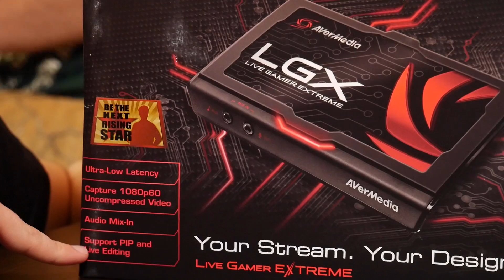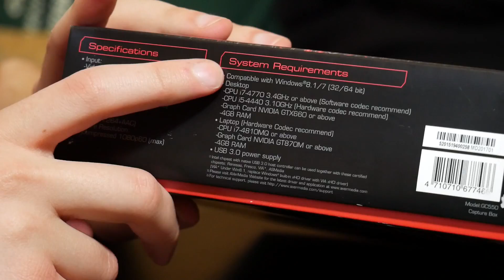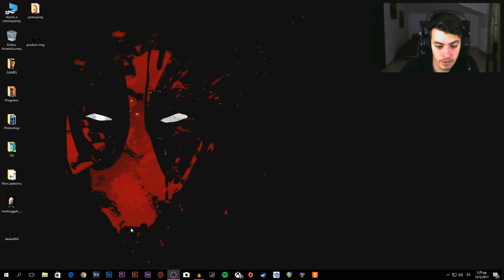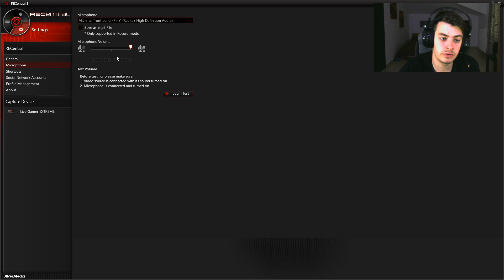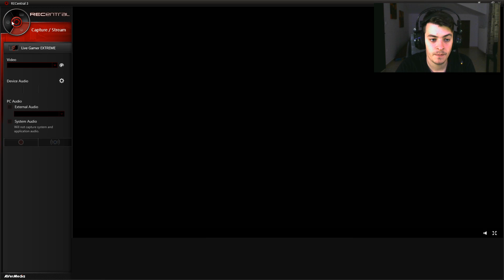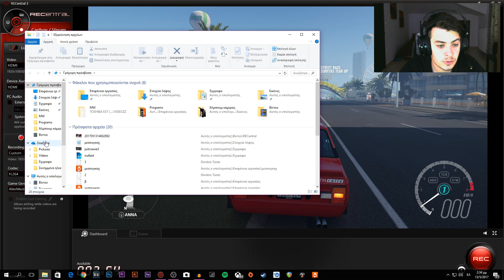AverMedia Live Gamer Xtreme (LGX) Capture Card | Unboxing & Test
Ίσως η πιο VFM capture card της αγοράς! Ξεπακετάρουμε και σας παρουσιάζουμε με τον δικό μας τρόπο την AverMedia Live Gamer Extreme, με ποιότητα 1080p60 και δικό της software!

Kinguin - Save on every game!

Αλληλογραφία (Fan Mail):
Δημήτρης Τσιντσίνης
Εθνικών Αγώνων 44
Βόλος
ΤΚ. 38445